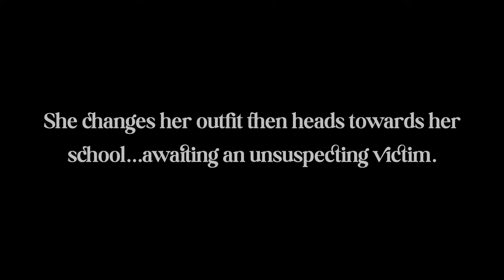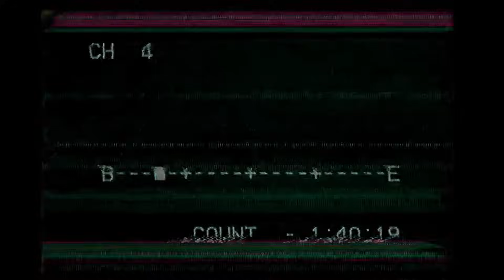"Oka gets Killed by a Ghost" | Yandere Simulator Concepts!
★ ↴  hey guys! long time no see ig. to put it simply, i have been on hiatus because of some health problems that caused some major set backs, and stopped my motivation for uploads. however, i don't like seeing this channel die so i wanna try and revive it to the best of my ability. i have some fun ideas that i can't wait to make so i hope u stick around! :) ★

↯ : credits
oka : me, noice, gas

my OC : sakura aika, derpypixels, druel, numbers, daoko, tibu, yunachii, gas, noice, me
thumbnail : photoshop + blender + canva
editor : divinci resolve
rec software : OBS studio